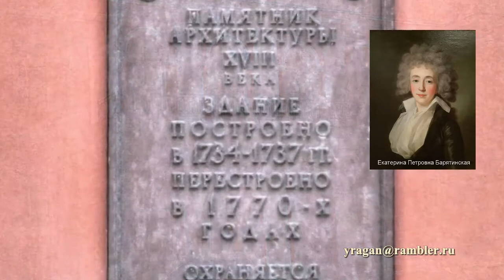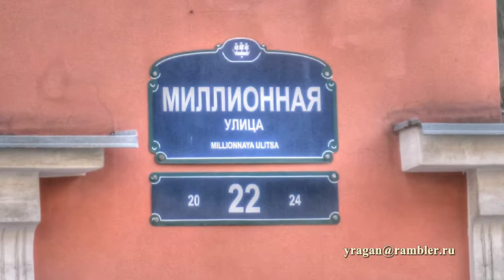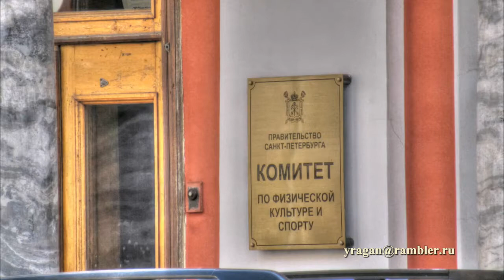Дом князя С. С. Абамелек-Лазарева, Петербург, Миллионная ул., 22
Дом князя С. С. Абамелек-Лазарева, Петербург,
Миллионная ул., 22